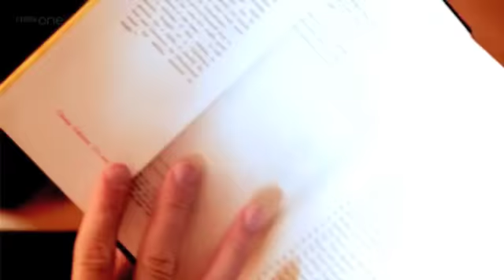Sherlock - Reichenbach Falls - Pumped Up Kicks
Oh it all ended up to be about Moriarty because he is fineeee.